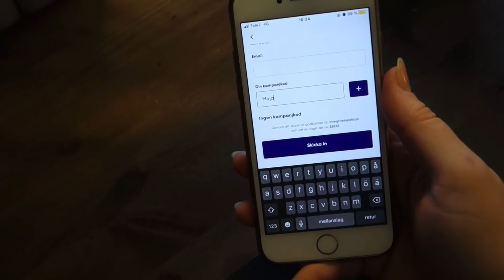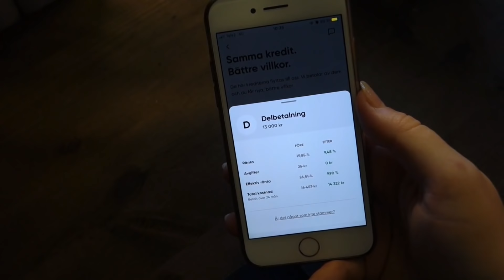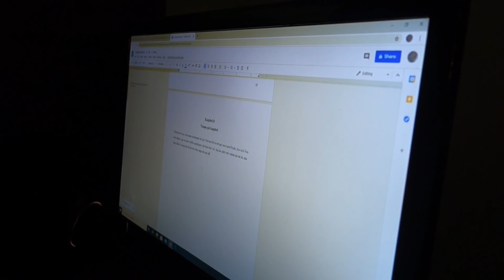DAILY VLOG | Boenden, löshår, delbetalning...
♦ Hej kompisar!! Hoppas ni tycker om dagens vlogg, idag är dagens ämne EKONOMISKA MISSTAG. Ibland önskar man verkligen att man kunde gå tillbaka i tiden och få vissa saker ogjorda, eller hur?

Ladda ner Anyfin-appen och låt dem sänka räntan på dina delbetalningar, kreditkort och privatlån. Låter det som något för dig? Läs mer om Anyfins omdöme på Trustpilot för att se hur de har hjälpt andra. hur funkar Anyfin?

Ansök utan kostnad genom att hämta din faktura med BankID eller skicka in en bild på den. Som ny kund, glöm inte att ange koden MAJA för att få 3 månader räntefritt!
Om Anyfin kan sänka dina kostnader får du ett erbjudande. Känns det bra? Då är det bara att signera.
Anyfin betalar av din skuld och du får nya, bättre villkor.
Framöver betalar du till Anyfin med sänkt ränta och utan fakturaavgift.

Besparingen blir 1 841 kr om ett lån på 13 000 kr flyttas till Anyfin vid följande exempel: Rörliga räntan går från 18.88 % till 9.48% och den administrativa avgiften från 19 kr till 0 kr. Den nya månadskostnaden blir då 597 kr med 24 månaders återbetalningstid, den effektiva räntan blir 9.9% och det totala beloppet att återbetala 14 322 kr.
Anyfin erbjuder alltid individuell räntor och har i snitt sänkt sina kunders effektiva ränta med 64%.
Ansökan som Maja visar i videon är inte en ansökan med en riktig kredit, utan är endast en demo för att visa hur Anyfin fungerar.

Vanliga frågor ↓
♥ Jag är 26 år, född 1994
♥ Jag är uppväxt i Nordvästra Skåne
♥ Jag bor i Västra Götaland, i Borås
♥ Jag filmar med Sony DSC RX100 II
♥ Jag redigerar i Shotcut

Till just DIG som läser detta ↓
Dina fina ord betyder mer än du nånsin kan förstå. Massvis med kramar och pussar till dig, du är en stjärna ska du veta! ☆